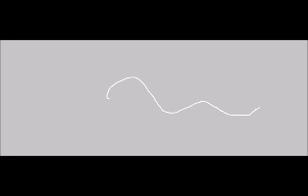Wyklad 8 Shifting standards in teaching L2 pronunciation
SEMESTR LETNI